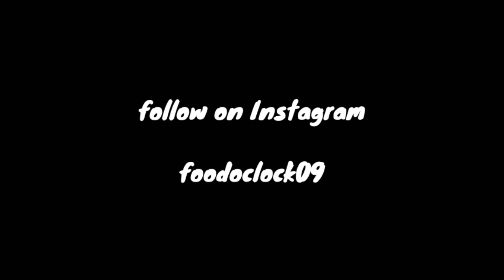How To Make Eggless mayonnaise At Home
In this video we show you how to make mayonnaise in easy way.
you can make it in your home in few minutes.

Note:- you can make it in mixer then you get liquid form.

ingredients:-
1] Milk
2] Oil
3] lemon juice
4] sugar
5] salt

Thanks for your support for our previous video we cross 1000+ views, keep watching.